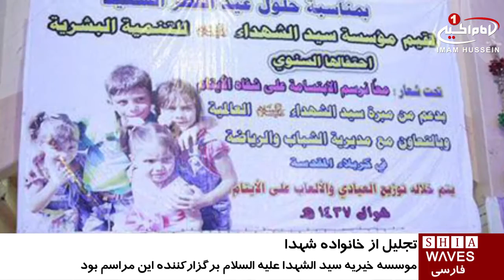مراسم تجليل از خانواده های شهداى دفاع از عتبات عاليات، در شهر مقدس کربلا / ۲۹ تیر ۱۳۹۵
مراسم تجليل از خانواده های شهداى دفاع از عتبات عاليات، در شهر مقدس کربلا

موسسه خيريه سید الشهدا علیه السلام ، برنامه ای را با هدف تجلیل از خانواده شهداى در شهر مقدس کربلا برگزار نمود.

در این مراسم که از قسمت های گوناگونی برای کودکان نیز، برخوردار بود، هدایایی به خانواده شهدا اعطا شد.

به گفته مسئولان موسسه، اين گونه مراسم ها ميتواند كمك شايانى به روحيه خانواده و فرزندان شهدايى كند كه جان خود را در راه دفاع از عتبات مقدس در كشور عراق فدا كرده اند.

موسسه_سید_الشهدا علیه السلام، از موسسات خیریه وابسته به دفتر آیت الله العظمی سید صادق شیرازی در شهر مقدس کربلاست.